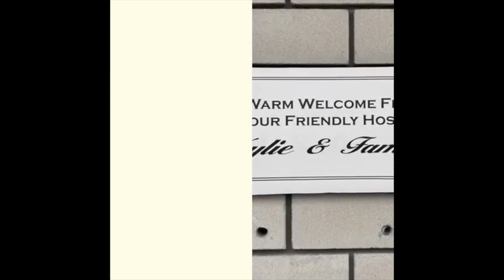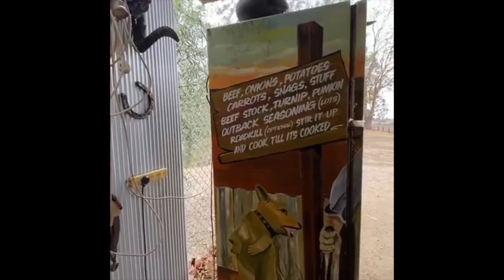Mehi River Van Park, Moree NSW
Mehi River Van Park, Moree NSW. It was $33 a night and included the following amenities.

⛺️Level drive through dirt or grass camp sites with room for big rigs
🐕Dog friendly
💲 Kids under 6 are FREE
🔌Powered sites
🚿Large clean bathroom facilities
🚰Water taps at each site
🍽️Camp Kitchen
 🔥Fire pit in communal area
🍖Large communal BBQ area
👙2x HOT artesian spas
🏊‍♂️Swimming Pool
💩Dump point
🗑Bins located through out the park
🏰Children's play park
📚Book Swap
👕Coin operated laundry
🐟Fishing right next door on the river